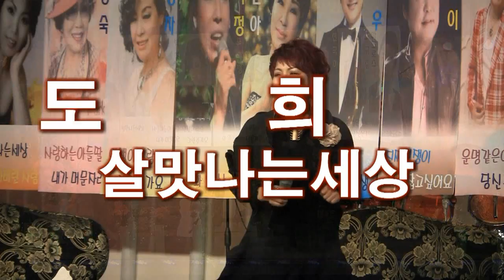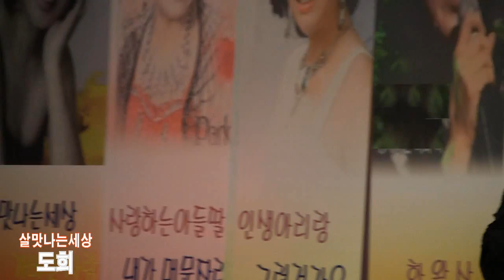가수도희 살맛나는세상 (김미성의트로트7인방 '15.02.08 파주금촌세시봉)